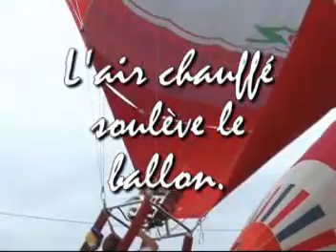Montgofières St Yrieix France 2007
Voici quelques images de ce superbe championnat de France 2007 en Limousin